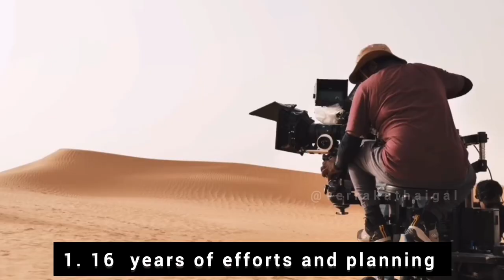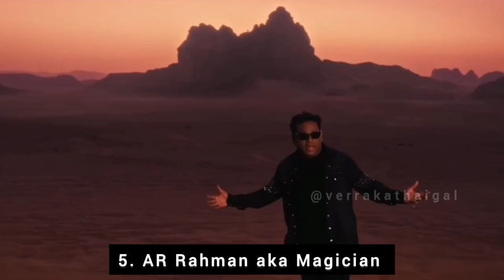5 Reasons To Watch Aadujeevitham | The Goat Life | Verra Kathaigal | DMY Creation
The much awaited Aadujeevitham is all set to release in theatres this 28th March onwards. Malaysia release by DMY Creation!

Here's 5 Reasons To Watch Aadujeevitham aka TheGoatLife ♥️